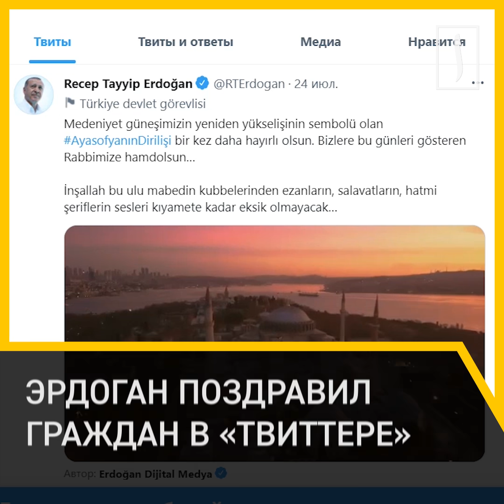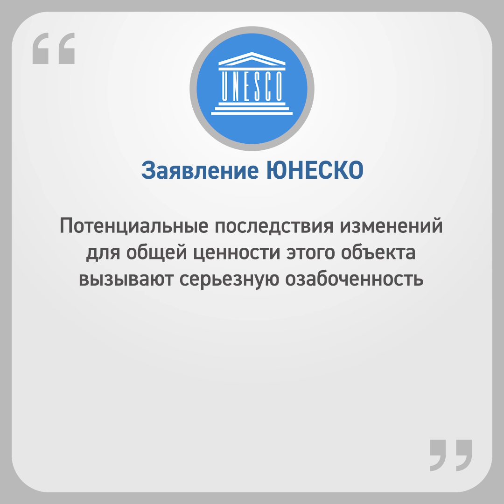Эрдоган: Звук азана в Айя-Софии не утихнет до Судного дня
В ЮНЕСКО озаботились судьбой Айя-Софии. Здание больше не входит в список объектов охраны. Анкара утверждает, что комплекс тщательно оберегается. ⠀